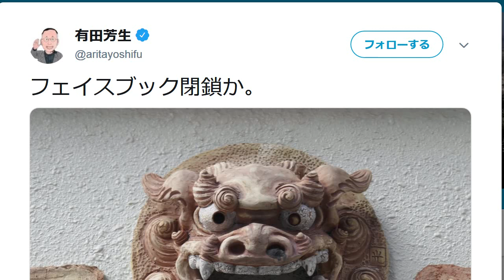立憲民主党・有田芳生 一般人を晒し者にして大炎上…